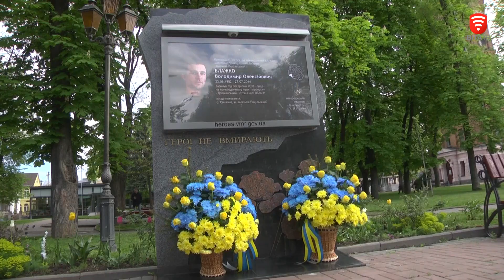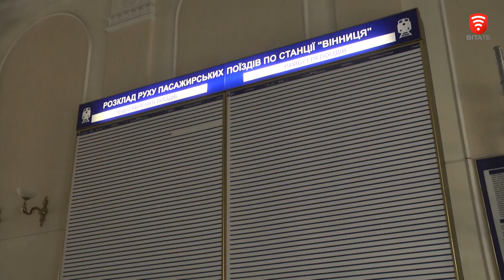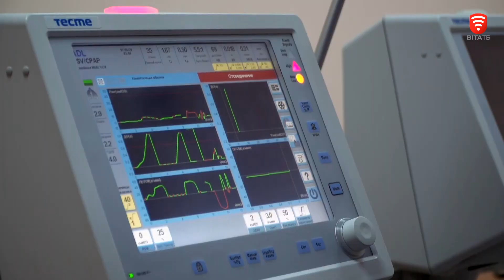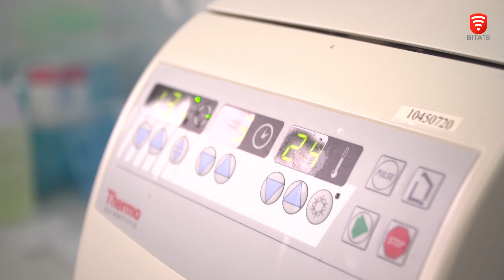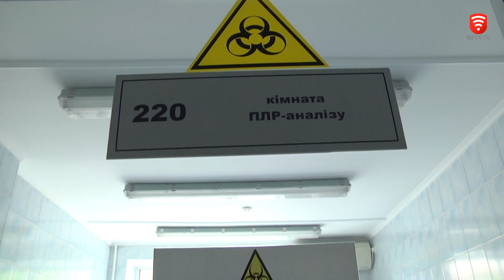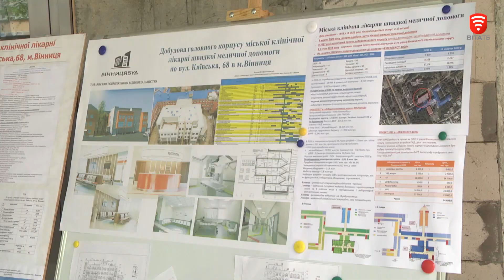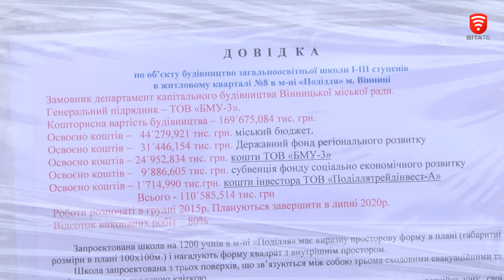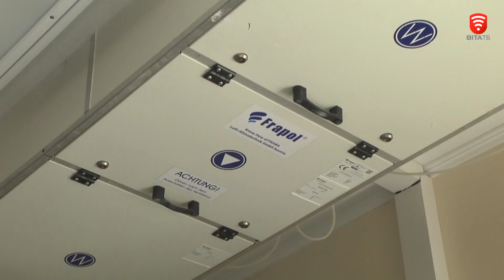ПостФактум, 09 травня 2020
Пом’якшення карантину вже з понеділка. Відкриваються парки, підприємства побутової сфери та непродуктові магазини
Впевнена відсіч коронавірусу: медики Вінниці отримали 16 тисяч біокомбінезонів та шість апаратів штучної вентиляції легень
Школа на Поділлі та корпус лікарні Швидкої медичної допомоги: як триває будівництво найбільш масштабних проектів у Вінниці
Букет у сто тисяч квітів для міста. «Зеленбуд» у повній бойовій готовності до озеленення, чекає на старт від природи